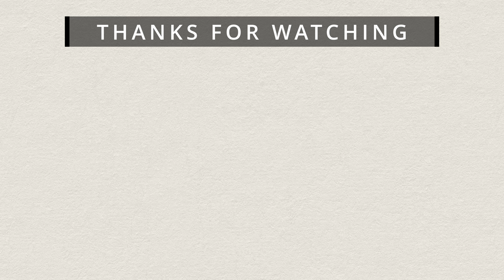The Fish - Procreate Timelapse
Digital artwork created in Procreate, using brushes from different sources to simulate watercolor.

Timelapse recorded by the app.

Software used to paint: Procreate.
Hardware: iPad Pro with M1
Stylus: Apple Pencil 2nd gen